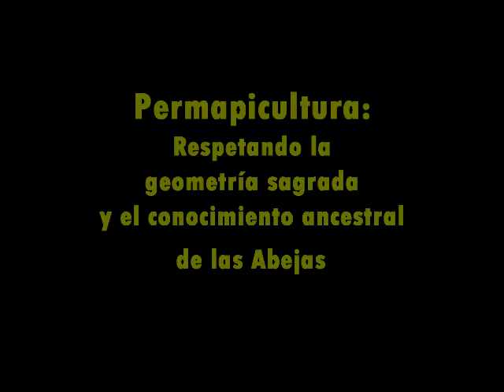Permapicultores Wallmapu: Protegiendo las Abejas en el sur de Chile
La Asociación de Permapicultores del Wallmapu tiene como objetiva proteger y cuidar las abejas de manera prioritaria, desarrollando  producción de miel orgánica bajo métodos naturales. Este video muestra algunas tecnicas de la permapicultura y las impresiones de los permapicultores para su desarrollo.